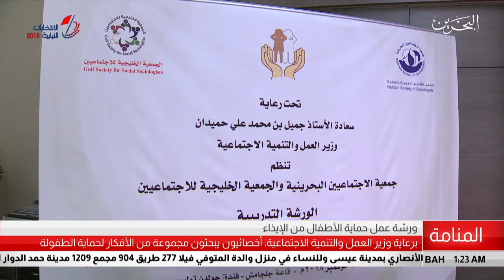البحرين مركز الأخبار : وزير العمل يرعى ورشة عمل حماية الأطفال من الإيذاء في دول مجلس التعاون الخليجي